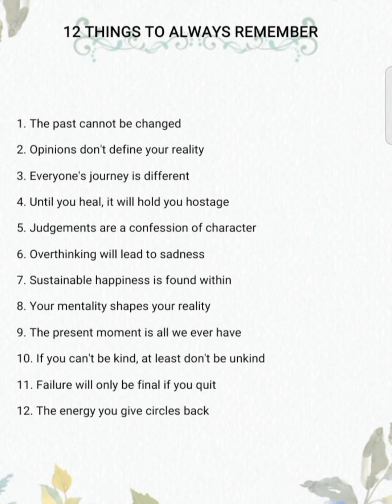12 Things to always remember ☺️☺️